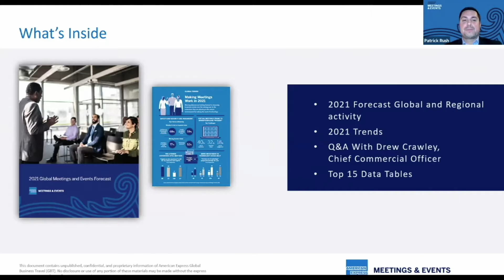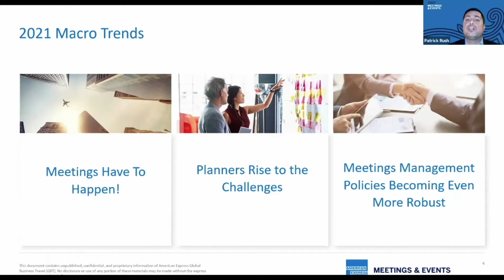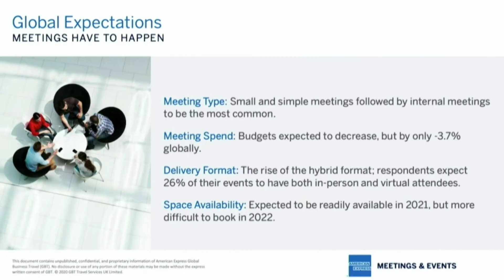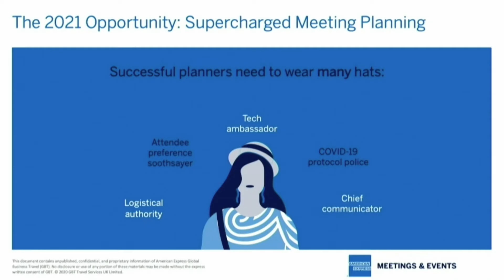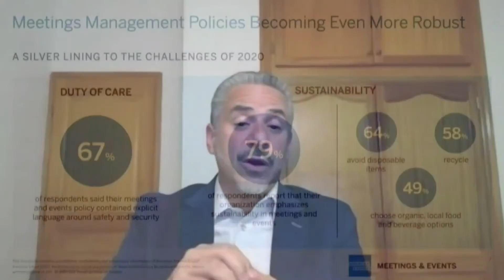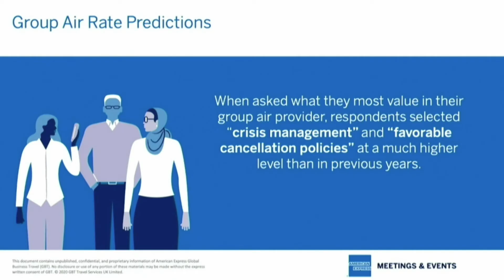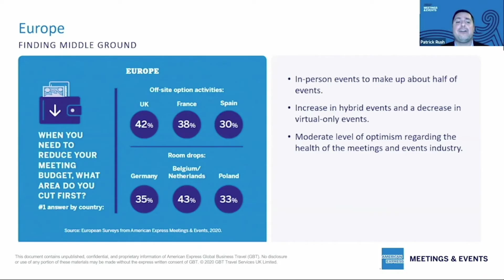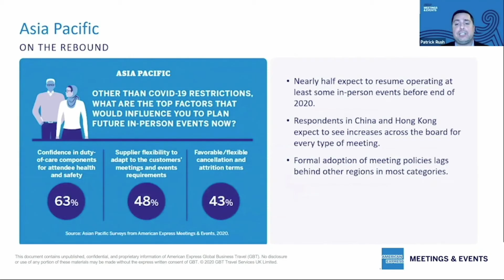2021 Global Meetings & Events Trends: Optimise your events for a new future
Explore key trends shaping the meetings and events industry in the coming year, based on insight from over 600 meeting professionals globally.

This session discusses the overall industry outlook for 2021 and the ability to create compelling and engaging meetings and events in a safe meeting environment. We will explore the implications and recommended actions for meeting professionals to make the most of these trends.

During this session, Patrick Rush discusses:
• How to gain insight into key trends for 2021 and beyond
• How to understand ways to optimise your program given the new challenges in meeting face to face
• How to benchmark how your meetings program adoption stacks up against other organisations

Speakers:
Patrick Rush, Senior Regional Director, Head of Asia Pacific, American Express Meetings & Events